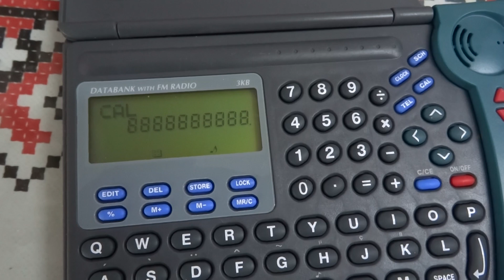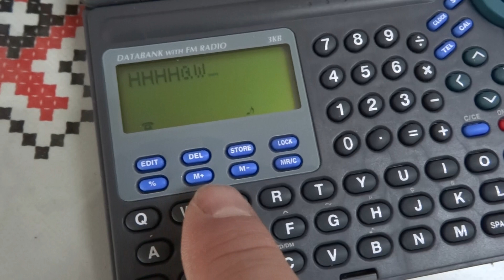Data bank with FM Radio ClipSonic (Germany)